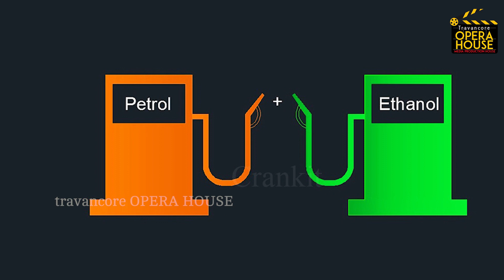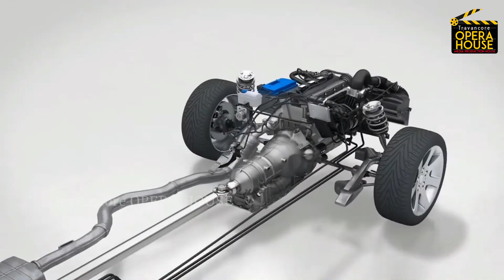ഇന്ത്യയുടെ ആദ്യ ഫ്ലക്സ് ഫ്യൂവൽ (E 20 Petrol) വാഹനം | India's first Flex fuel vehicle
With the launch of e20 petrol on April 1, 2023, India's leading carmaker Maruti Suzuki is all set to launch a new vehicle that can run on E 20 petrol. Details about that new vehicle Wagon R flex fuel.

These videos are made with the intention of creating awareness among people.
Some videos and pictures taken from some channels and websites have been used for the completeness of the presentation. Giving all their credit to those channels and sites themselves and providing information about them here. We are willing to make necessary changes to the video or remove the video itself.

Video courtesy: Motoroids, One India tamil